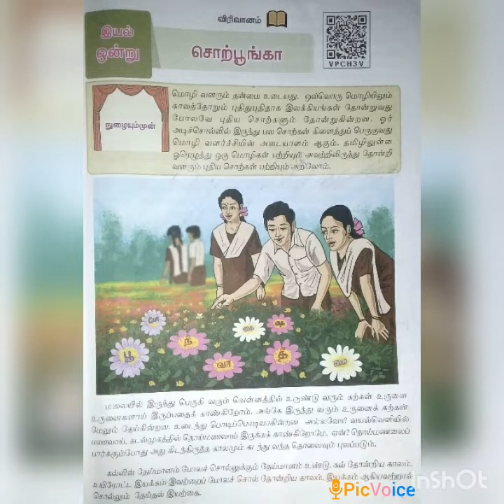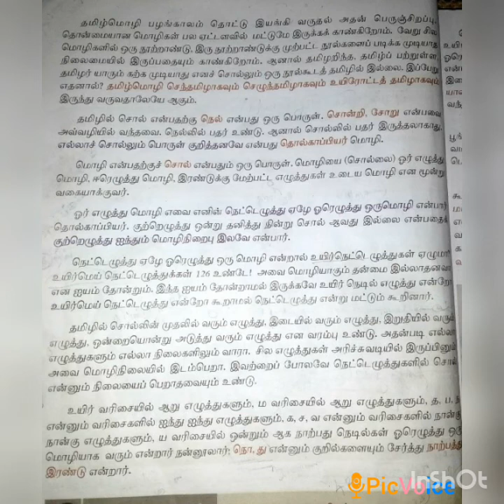SRI PARASAKTHI VIDYALAYA CBSE